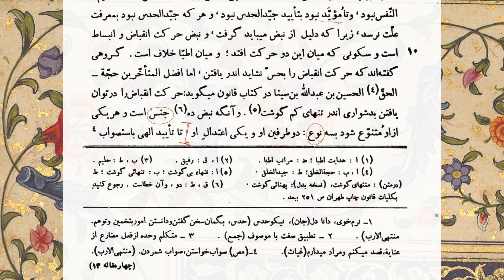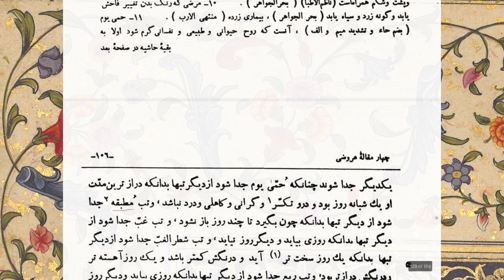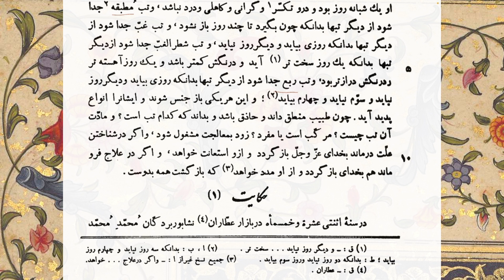چهار مقاله - در علم طب و هدایت طبیب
پیشگفتار مقاله چهارم از چهار مقاله نظامی عروضی

 درباره ما:
ما گروه کوچکی از دوستداران و دلدادگان ادبیات فارسی ایم که متون برجستهٔ این گنج شایگان را در جلسه‌های مجازی‌مان واو به واو و نکته به نکته می‌خوانیم و معنی می‌کنیم و به بحث می‌گذاریم. این ویدئو و بیشتر ویدئوهای این کانال حاصل ضبط این جلسه‌ها است.
اگر دوست دارید به محفل ما بپیوندید و در جلسه‌ها که به وقت ایران ساعت ده و نیم شب برگزار می‌شوند شرکت کنید، لطفا پیغام دهید.